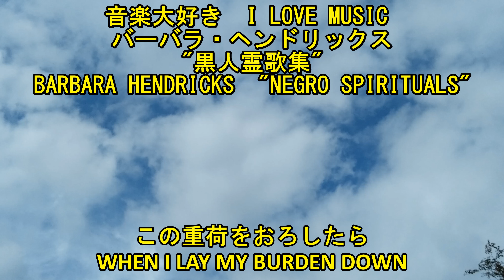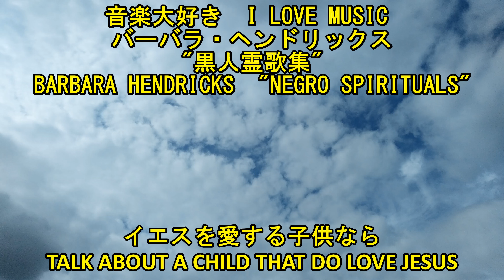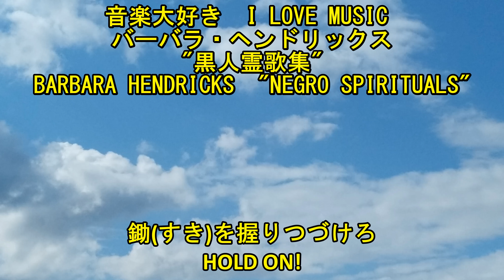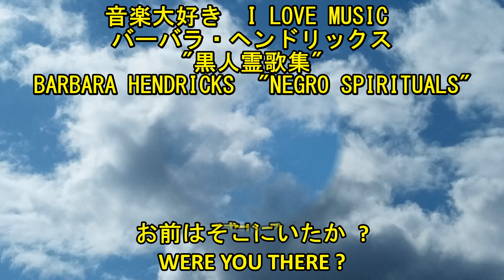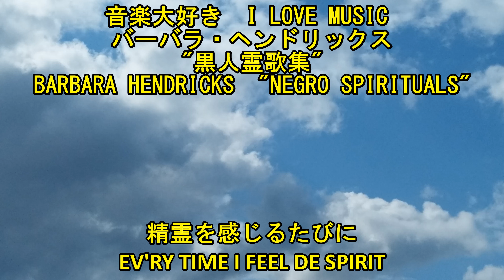音楽大好き バーバラ・ヘンドリックス黒人霊歌を歌う I LOVE MUSIC BARBARA HENDRICKS NEGRO SPIRITUALS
音楽大好き　バーバラ・ヘンドリックス黒人霊歌を歌う
バーバラ・ヘンドリックス   アメリカ・アーカンソー州スティーヴンス出身　声楽家、「真珠」にも例えられる透明感あるリリック・ソプラノとして、オペラや演奏会で活躍するる。

1.誰も私の悩みを知らない　　2.ジェリコの戦い

収録曲
1.時には母のない子のように　　　2.私の父の家には、住居が沢山ある　　　3.おおい、乗れよ、子供たち　　　4.なんてきれいな都だろう　　　5.主の名はこころよい　　　6.深い川　　　7.この重荷を下ろしたら　　　8.静かに揺れよ、懐かしのチャリオット　　　9.イエスを愛する子供なら　　　10.イエスよ、私を変えてください　　　11.山を回って　　　12.鋤(すき)をにぎり続けろ　　　13.おまえはそこにいたか?　　　14.精霊を感じるたびに